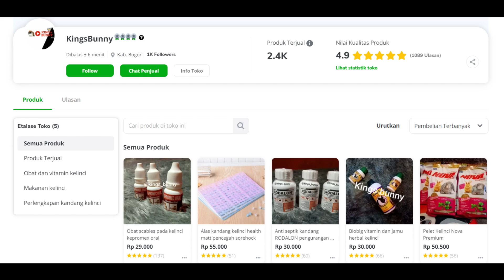UNBOXING KELINCI BARU KING'S BUNNY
Kelinci baru kings bunny yang satu ini adalah kelinci jenis show yang kings bunny maksudkan untuk memperkuat pondasi genetik di kandang kings bunny, seperti apa kelinci baru kings bunny yang termasuk ke dalam kwalitas show, saksikan video nya sampai selesai ya

Order via WA / Endorse
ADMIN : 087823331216